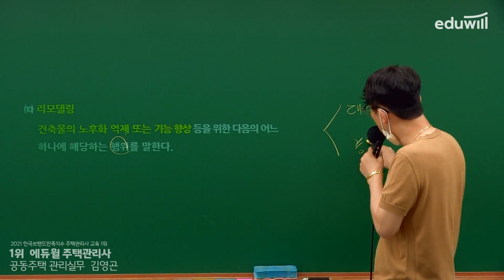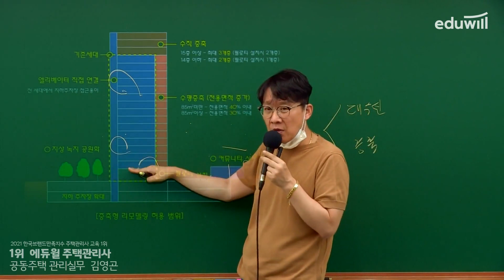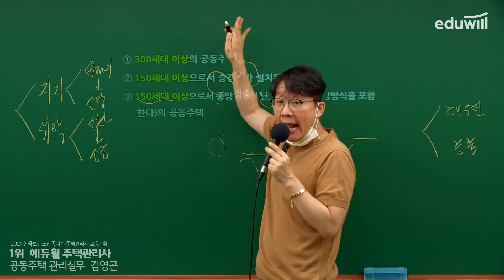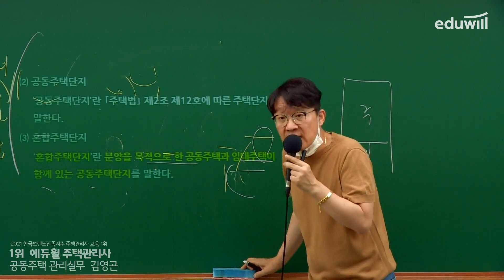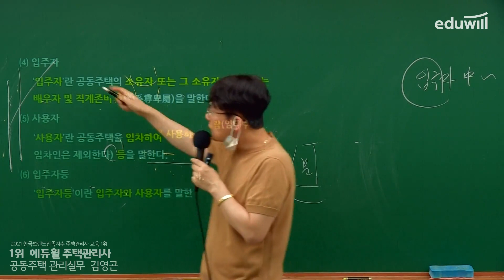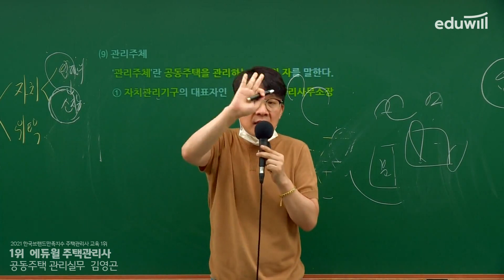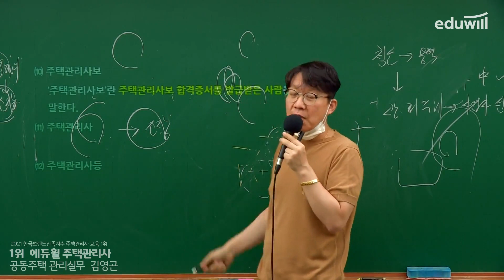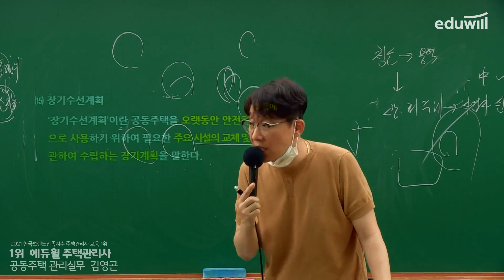3강 리모델링｜2022 주택관리사 공동주택 관리실무 기초이론 유료강의 무료공개｜제 25회 주택관리사 시험 대비｜에듀윌 김영곤 합격강의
2022 에듀윌 주택관리사 유료강의 유튜브 공개♥

- 회계원리 : 에듀윌 윤재옥 교수님
- 시설개론 : 에듀윌 이강일 교수님
- 민법 : 에듀윌 신의영 교수님
- 주택관리 : 에듀윌 윤동섭 교수님
- 공동주택 : 에듀윌 김영곤 교수님